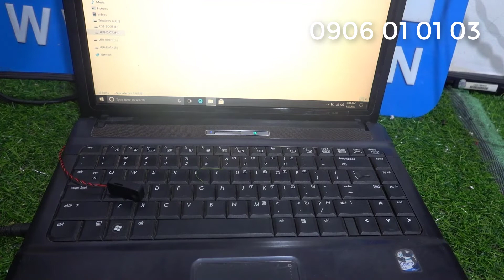loa độ laptop, hình chữ nhật DÀI 30 RỘNG 20 DÀY 6MM, ÂM THANH SIÊU HAY 8 ôm 2w